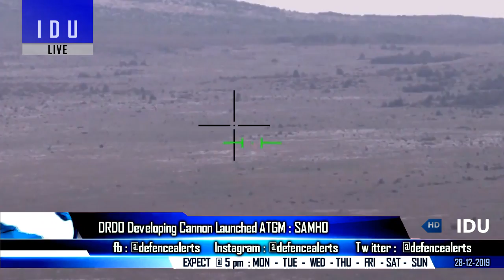Indian Defence Updates : Russia Re-pitches Su-57,New SAMHO ATGM For Arjun MBT,Defence India Startup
1. India’s Ambitious Fifth-Gen Fighter Aircraft AMCA Faces Delay Over Funding Shortage : Russian Media.
2. DRDO Developing SamhoATGM : Cannon Launched ATGM.
3. DefenceIndiaStartup Challenge kick-starts in Kochi.
4. Pakistan Navy conducts multiple tests multiple ; Subsonic Exocet from France.